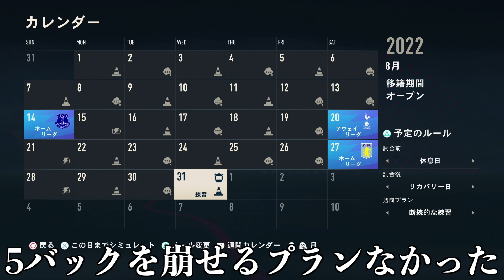【FIFA23】#2 上田綺世がスーパーボレーを披露。日本人だけのチームは戦力を拡充しプレシーズン大会決勝T進出を狙う【キャリアモード 日本人縛り】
FIFA23 日本人縛りのキャリアモード実況です。
「日本人だけで欧州を席巻する」がテーマです。

獲得してほしい選手などコメントで教えてください！

字幕で「上田綺世」選手を「上田綾世」と誤表記しています。すみません。